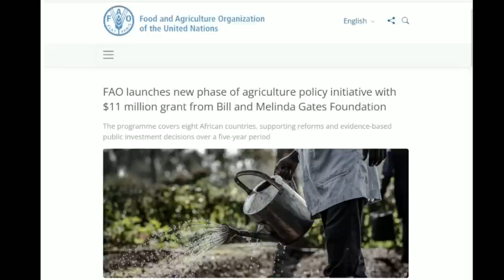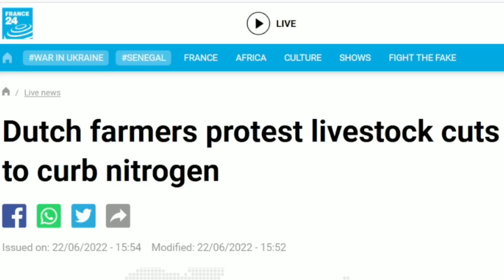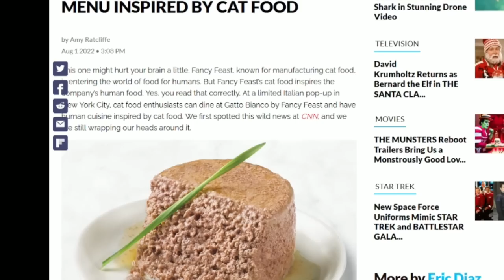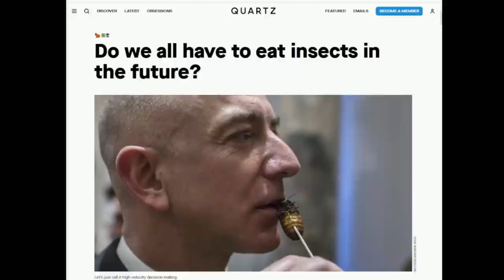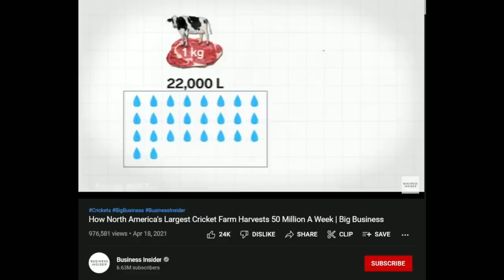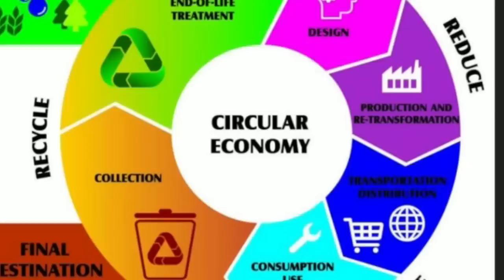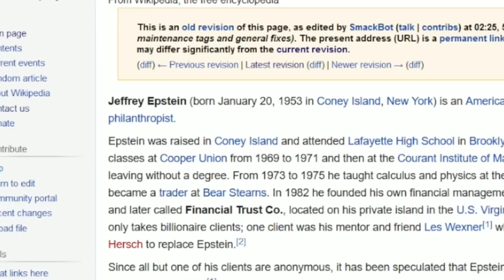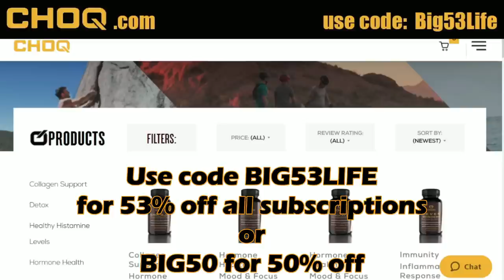What's REALLY IN those BUGS?! | Eat Insects to Save the Planet & The Circular Economy SCAMS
Eat insects to save the planet? We've all seen this mass media push, it's reached meme levels with Robert Downey Jr.'s & Colbert's pathetic ad for a multi billion dollar industrial cricket kibble company and Nicole Kidman nibbling bugs in a Vanity Fair shoot. Is this really a food we should be eating? We explore the cultivation of these industrially produced bug foods and the claim that they may harbor parasites, then expose the scam that is "The Circular Economy" - the new economic model being proposed by those who want us to eat the bugs.

|| The highest quality adaptogens and natural supplements. They want us to destroy ourselves, we want you to De-SOY yourself!